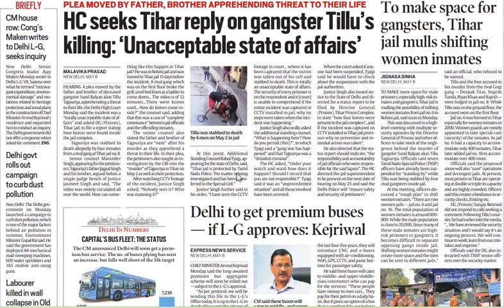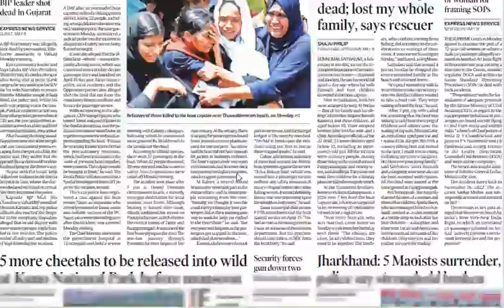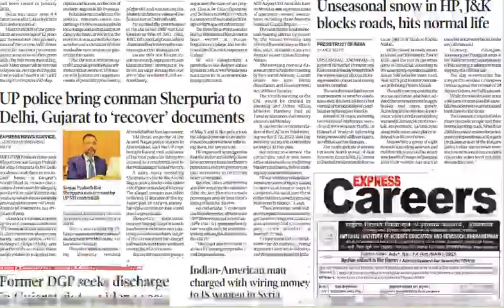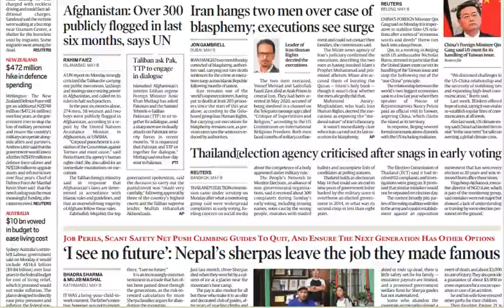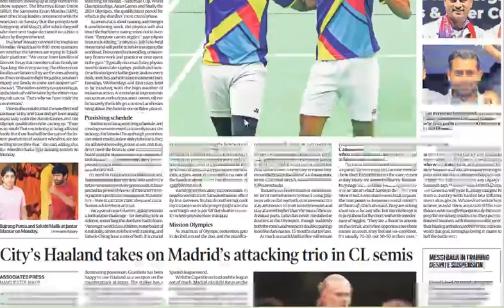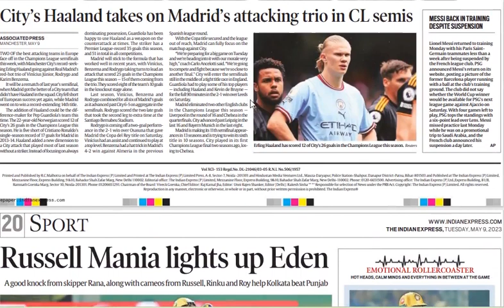Indian Express Newspaper/9th May, 2023/All pages